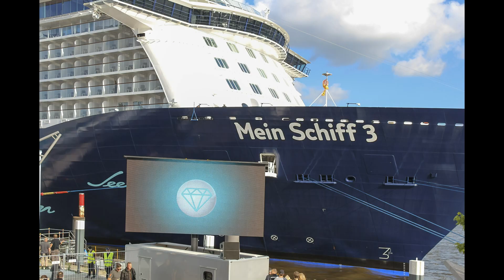Mein Schiff 3 - dieTaufe und Hafenrundfahrt mit Feuerwerk - FullHD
Mein Schiff 3, der erste Schiffsneubau für TUI Cruises, wurde am 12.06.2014 durch Helene Fischer am Cruise Center Hafencity in Hamburg getauft.
Dieses Video zeigt Ihnen den Höhepunkt der Taufe, die anschließende Ausfahrt, kurze Teile des Feuerwerks und die Rückkehr zur Hafencity.
Die Taufe selbst war eine geschlossene Veranstaltung, doch TUI Cruises hat es sehr gut gemeistert auch die Gäste Außerhalb einzubeziehen. Über Großbildleinwände konnte man allen Deteils sehr gut folgen.